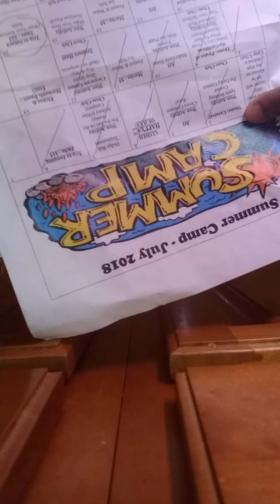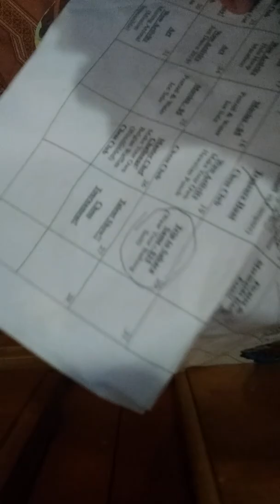Sahara Sam's morning routine mine